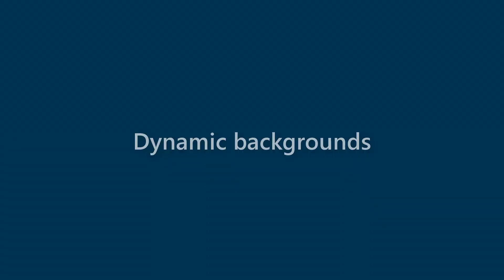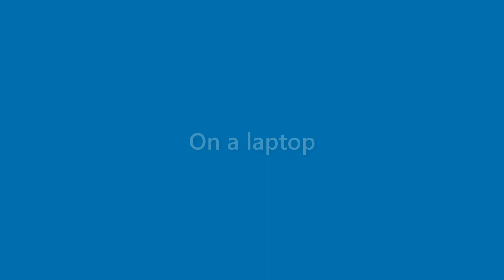Gabrielle Carney - appearance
Name Look - Gabrielle Carney - appearance. In this video we present "Gabrielle Carney" name look and feel in various scenarios.
This video will cover:
How does "Gabrielle Carney" look as a personal letterhead?
How does "Gabrielle Carney" look on a business card?
How does "Gabrielle Carney" look on a computer/laptop screen?
How does "Gabrielle Carney" look with different background colors?
How does "Gabrielle Carney" look with various fonts?